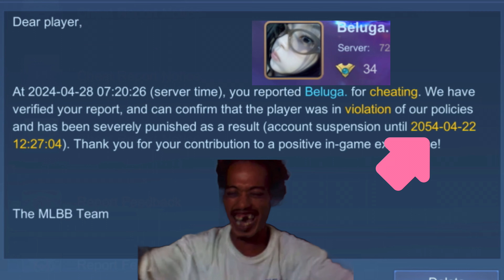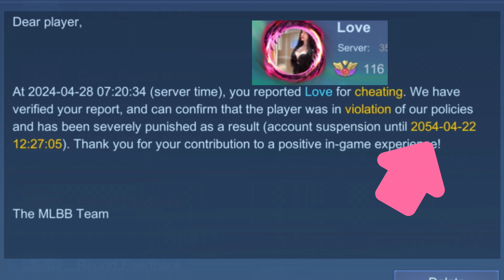I met a map hack user in Mythic Rank -Mobile Legends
Mobile Legends
MLBB
Johnson Play
Magicd build
One hit build
Damage build
Tank